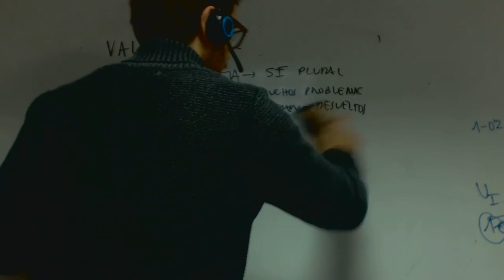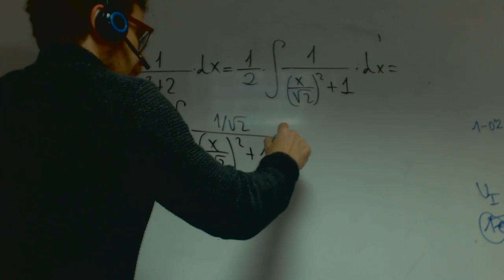Integral tipo arcotangente Alejandro Matematicas Academia Usero Estepona